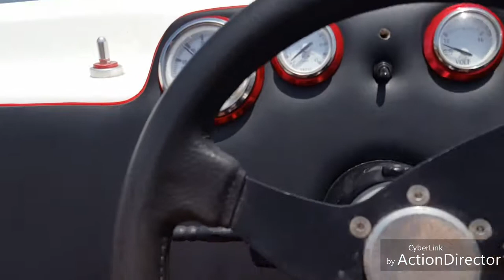Phantom 21 speed boat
Phantom